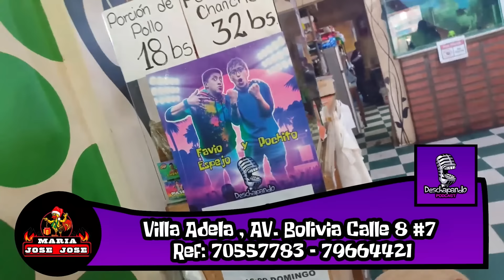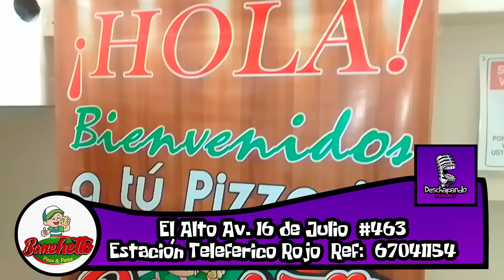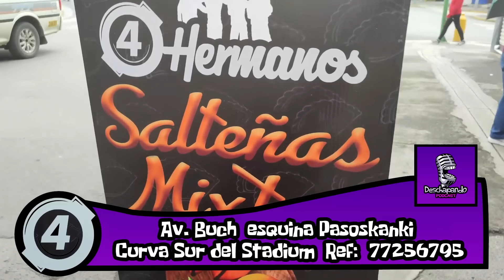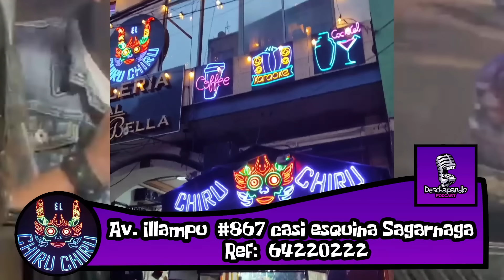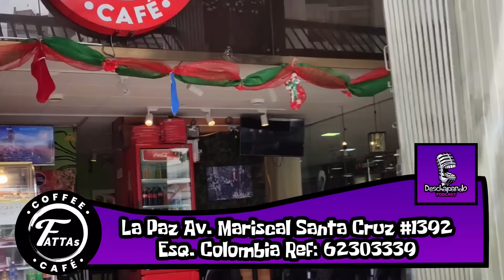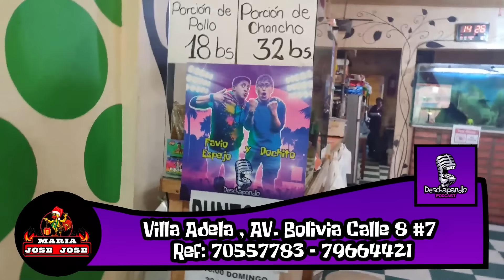EXPULSADO DEL BUS POR PARECER BORRACHO #81 Deschapando Podcast con Belmont